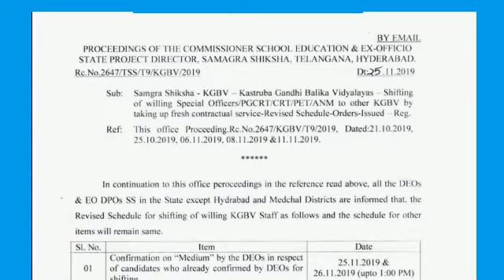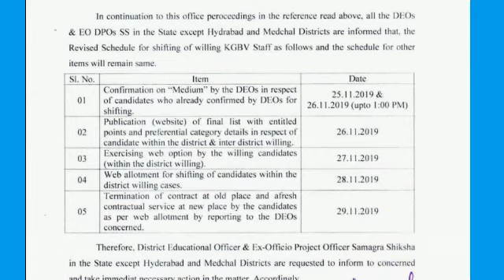TS KGBV TRANSFERS RE- SCHEDULE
TS KGBV TRANSFER SCHEDULE